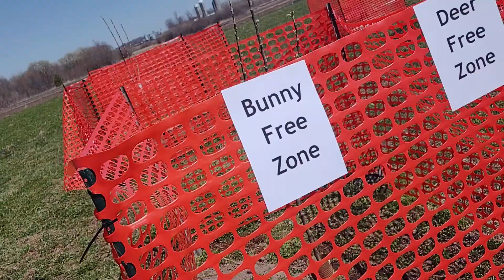How to Protect Apple Trees from Deer | HUMOR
We've fenced the new apple and cherry trees, but I think there is something else we can try to make sure the deer and bunnies leave our new trees alone.

A Farmish Kind of Life